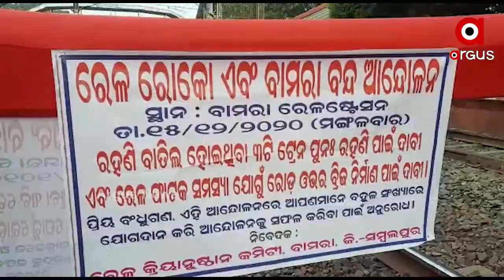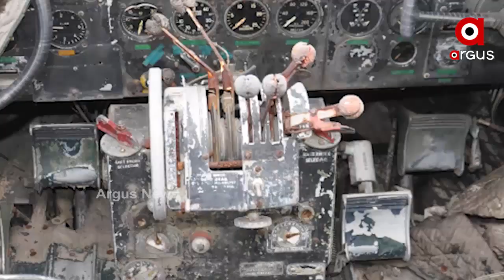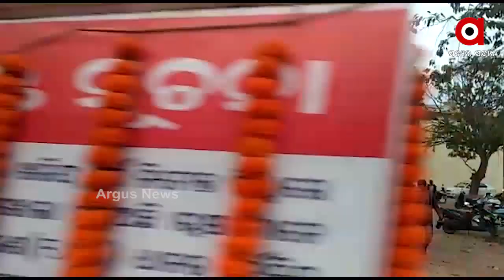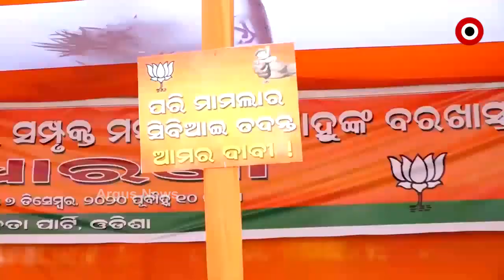Argus Update 10 am